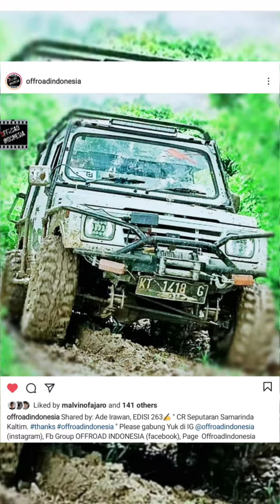EDISI 263 | OFFROAD INDONESIA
EDISI 263✍ @offroadindonesia thanks offroadindonesia " Please gabung Yuk di IG Offroadindonesia (instagram), Fb Group OFFROAD INDONESIA (facebook), Page OffroadIndonesia (facebook)

Dan
Untuk diposting ke IG OffroadIndonesia???.. : Kirim photo offroad ke ▶️ Fb Group OFFROAD INDONESIA (facebook) ❤, untuk Video Offroad, kirim videonya melalui ▶️ WA: 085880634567 ❤ dan Untuk pemasangan iklan (pp) juga melalui ▶️ WA: 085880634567 ❤ Terimakasih🙏